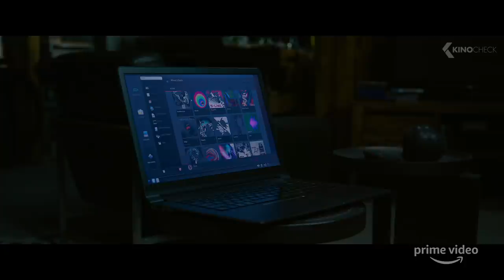Michael B. Jordan vs House Invaders Scene - WITHOUT REMORSE (2021)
An elite Navy SEAL uncovers an international conspiracy while seeking justice for the murder of his pregnant wife in Tom Clancy’s Without Remorse, the explosive origin story of action hero John Clark – one of the most popular characters in author Tom Clancy’s Jack Ryan universe. When a squad of Russian soldiers kills his family in retaliation for his role in a top-secret op, Sr. Chief John Kelly (Michael B. Jordan) pursues the assassins at all costs. Joining forces with a fellow SEAL (Jodie Turner-Smith) and a shadowy CIA agent (Jamie Bell), Kelly’s mission unwittingly exposes a covert plot that threatens to engulf the U.S. and Russia in an all-out war. Torn between personal honor and loyalty to his country, Kelly must fight his enemies without remorse if he hopes to avert disaster and reveal the powerful figures behind the conspiracy.

Tom Clancy's Without Remorse (2021) is the new action movie starring Michael B. Jordan, Jamie Bell and Jodie Turner-Smith.